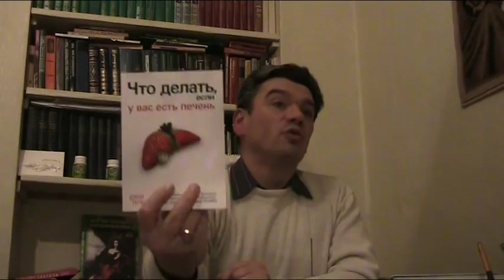Вылечить мастопатию? Лечение мастопатии (ФКМ) или рака молочной железы по методу доктора Скачко?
Вылечить мастопатию? Лечение мастопатии (лечение ФКМ) или лечение рака молочной железы по методу доктора Скачко Бориса?
В этом видео есть субтитры.
Лечение мастопатии или лечение рака молочной железы?
Лечение мастопатии (лечение ФКМ) народными средствами требует восстановить нормальный обмен веществ, обмен гормонов. Фиброзно-кистозная мастопатия - дисгормональное заболевание, которое резко повышает риск рака молочных желез.
Лечение мастопатии народными средствами как и профилактика рака молочной железы (профилактика рака груди) состоит:
- правильно поддерживать водный баланс в организме;
- правильное употребление белковой пищи;
- обеспечить полноценное очищение крови через почки;
- активировать очищение крови через потовые железы;
- улучшить работу печени;
- лечение остеохондроза позвоночника;
И фактор времени. Который при совершении целенаправленных действий снижает вероятность перевести лечение мастопатии народными средствами в лечение рака молочной железы (лечение рака груди) средствами народной медицины.
Значительно проще вылечить мастопатию народными средствами. Чем вылечить рак груди или вылечить рак молочной железы.
Более подробно, как наладить правильное питание, очищение организма описано в моей книге "Что делать если у Вас есть печень". И в более новой книге: "Секреты здоровья или что делать если у вас есть печень и почки".  именно плохая работа печени способствует тому, что нарушается обмен веществ, обмен гормонов и появляется необходимость проводить лечение мастопатии, лечение остеохондроза позвоночника. А в перспективе появляется лечение рака молочной железы.
Чтобы ускорить лечение мастопатии и предупредить лечение рака молочных желез (лечение рака груди) разработаны авторские фитопрепараты.
Если Вам действительно необходимо лечение мастопатии народными средствами, чтобы вылечить мастопатию. или лечение рака груди средствами народной медицины (чтобы вылечить рак груди) - обращайтесь.
Если Вам необходимо провести лечение фиброзно-кистозной мастопатии народными средствами по методу доктора, фитотерапевта, диетолога Скачко Бориса (Киев, Украина) Вы можете записаться на индивидуальную консультацию к доктору Скачко Борису. Либо пройти обучение в школе доктора Скачко Бориса.

Иными словами вылечить мастопатию хотите? как провести лечение мастопатии (лечение ФКМ) или лечение рака молочной железы по методу доктора Скачко Бориса знаете?
Вам еще необходимо лечение мастопатии? или уже необходимо лечение рака молочной железы?
- улучшить работу печени;
- лечение остеохондроза позвоночника;
Более подробно, как наладить правильное питание, очищение организма описано в моей книге "Что делать если у Вас есть печень". И в более новой книге: "Секреты здоровья или что делать если у вас есть печень и почки".  именно плохая работа печени способствует тому, что нарушается обмен веществ, обмен гормонов и появляется необходимость проводить лечение мастопатии. А в перспективе появляется лечение рака молочной железы. И вопрос: как вылечить рак груди? как лечиться вылечиться и жить без болезней чтобы ваше время истекло позже и не умереть молодым!
Если Вам необходимо провести лечение мастопатии народными средствами по методу доктора Скачко Бориса (Киев, Украина) Вы можете записаться на индивидуальную консультацию к диетологу Скачко Борису. Либо пройти обучение в школе доктора Скачко Бориса.
Школа доктора Скачко Бориса открылась в Украине и в интернете.
Врач, терапевт, натуропат, фитотерапевт, диетолог, доктор Скачко Борис (Киев, Украина)